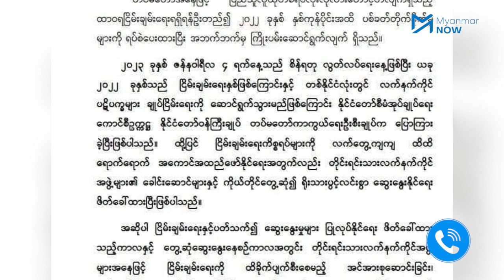ဘက်ပေါင်းစုံက အက်ကြောင်းထလာတဲ့ စစ်ကောင်စီတပ်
နှစ်ပေါင်း ၇၀ကျော် တည်ဆောက်လာသည့် စစ်တပ်သည် အာဏာသိမ်းပြီးတစ်နှစ်ကျော်အတွင်း  အဘက်ဘက်က ချိနဲ့လာပြီး စစ်ကောင်စီတပ်ဖွဲ့ဝင်များသည်လည်း စိတ်ဓာတ်ပိုင်းဆိုင်ရာ ကျဆင်းလာသလို ကစဉ့်ကလျား အခြေအနေမျိုးစုံနှင့်ရင်ဆိုင်နေရသည်။

ဤအခြေအနေများကြောင့် စစ်တပ်ကြီးတစ်ခုလုံး ရုတ်တရက် ပြိုကွဲသွားမည့်အခြေအနေမျိုး မဟုတ်သေးသော်လည်း စစ်ကောင်စီတပ်အတွင်း အက်ကြောင်းများ တနေ့တခြား ပိုမိုကြီးမားလာနေပြီဖြစ်သည်။

သတင်း၊ တင်ဆက် - မင်းမင်း